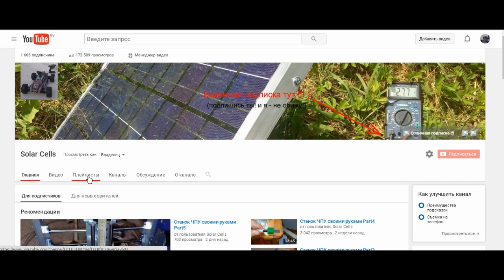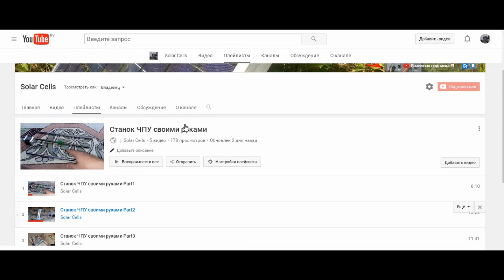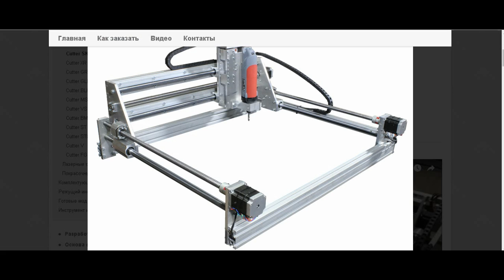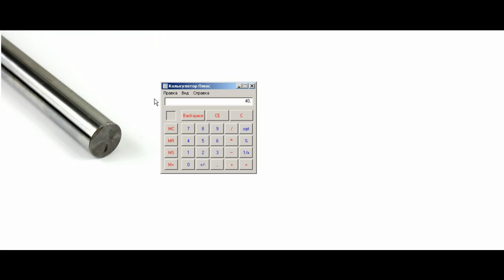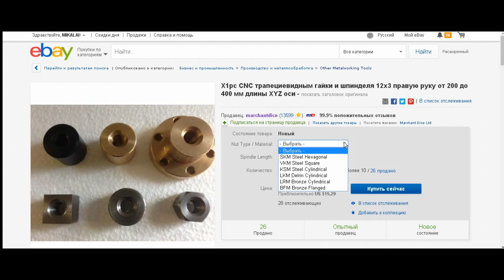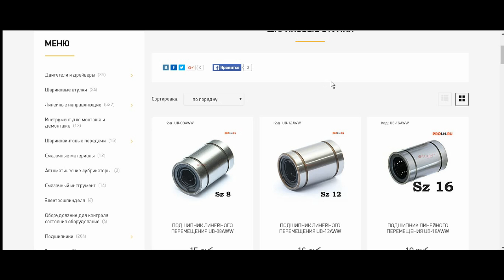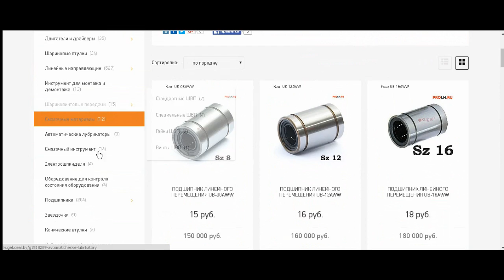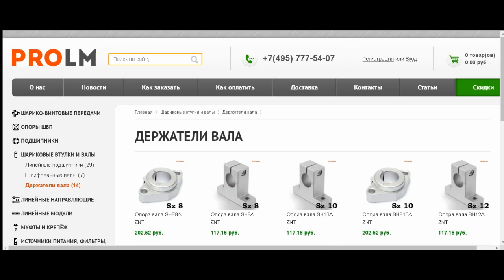Станок ЧПУ своими руками Part6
Станок ЧПУ своими руками, Станок ЧПУ, Станок CNC, Станок CNC своими руками,станок ЧПУ самодельный, сборка станка с ЧПУ , сборка станка ЧПУ, станок чпу по дереву, сборка станка ЧПУ своими руками
1-й способ - нажми на SolarCells или впиши в поиск youtube "Solar Cells"
2-й способ - нажми на делайвсёсам или впиши в поиск youtube "делай всё сам"

Винт трапеция TR12X3 300 мм:
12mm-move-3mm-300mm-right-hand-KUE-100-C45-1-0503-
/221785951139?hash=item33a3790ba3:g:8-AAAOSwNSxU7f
9Q

ШВП с Али:
-Ball-screw-SFU1204-length-350-mm-plus-1pcs-diamet
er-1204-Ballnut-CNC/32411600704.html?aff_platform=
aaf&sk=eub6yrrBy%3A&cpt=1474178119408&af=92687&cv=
4002366&cn=1odor44gnnbh13okrmt303o79kdxc5sv&dp=v5_
1odor44gnnbh13okrmt303o79kdxc5sv&afref=http%3A%2F%
2Fplus.url.google.com%2Furl&aff_trace_key=966cb0d3
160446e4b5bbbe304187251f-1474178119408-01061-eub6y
rrBy

ШВП к-т с e-bay:
lnut-couplers-2-Supporting-Seat-for-CNC-Machine/32
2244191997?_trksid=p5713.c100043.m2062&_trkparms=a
id%3D999002%26algo%3DURGENT.LUI%26ao%3D1%26asc%3D2
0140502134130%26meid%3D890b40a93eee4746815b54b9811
c2d97%26pid%3D100043%26rk%3D1%26rkt%3D1%26so%3Dlas
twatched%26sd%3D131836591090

Магазины:
- Беларусь

vye-dvigateli/77345.html

hlifovannyje-valy/

Блок питания:
872.m2749.l2649&ssPageName=STRK%3AMEBIDX%3AIT

872.m2749.l2649&ssPageName=STRK%3AMEBIDX%3AIT
872.m2749.l2649&ssPageName=STRK%3AMEBIDX%3AIT

Управляющая плата:
872.m2749.l2649&ssPageName=STRK%3AMEBIDX%3AIT

Муфты(простые):
ling-CNC-Stepper-Motor-Coupler-Connector-3-10mm-SW
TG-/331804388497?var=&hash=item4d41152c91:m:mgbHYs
M-gJuWbJJhEC_LfcA

Муфты(по круче):
Plum-Shaft-Coupling-CNC-Stepper-Motor-Encoder-Coup
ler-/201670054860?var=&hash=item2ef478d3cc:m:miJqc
vaUVElqqhH1bMZpz_w

Mach3: РАЗДАЧА - ВРЕМЕННО ПРИОСТАНОВЛЕНА ! ЕСТЬ ЖАЛОБЫ СО СТОРОНЫ YouTube !